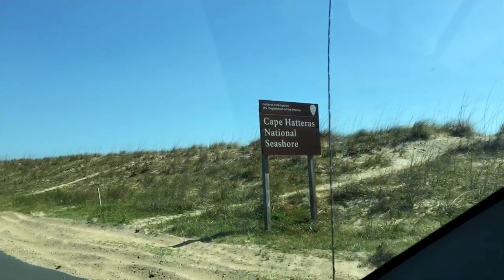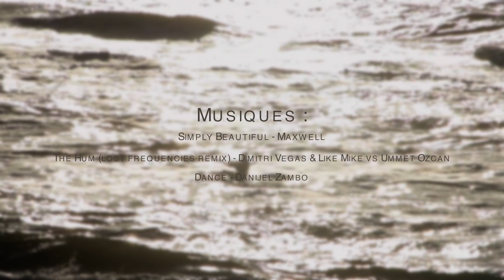Learning Kiteboarding with Kiteforce at Cape Hatteras (Spot: Wash-Out) May 2015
video made by Charlène Goulinet